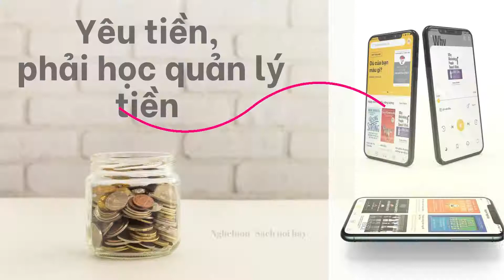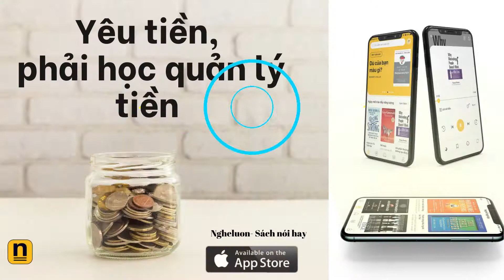Lương không cao, vẫn sống sung túc nhờ các mẹo quản lý tài chính này [KHÔNG QUẢNG CÁO]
Lương không cao, vẫn sống sung túc nhờ các mẹo quản lý tài chính.
► Tải App ngheluon trên IOS :
► Nghe sách thêm các bài PODCAST của ngheluon tại đây :
Trong bài podcast này, Ngheluon chia sẻ với các bạn về những mẹo quản lý tiền được áp dụng hiệu quả.
1. Tip quản lý tài chính thứ nhất đó là thành lập quỹ khẩn cấp
2. Tip quản lý tài chính thứ hai đó là quản lý chi tiêu
3. Tip quản lý tài chính thứ ba đó là đầu tư tài chính để có nhiều nguồn thu nhập khác

Ngoài ra bạn có ý kiến gì thì hãy góp ý xuống đây để kênh trả lời cho bạn.